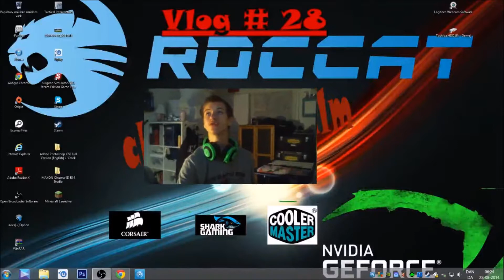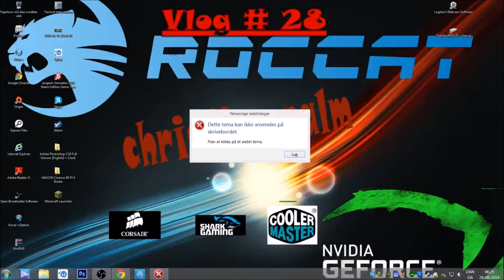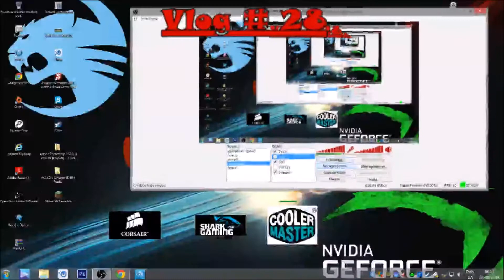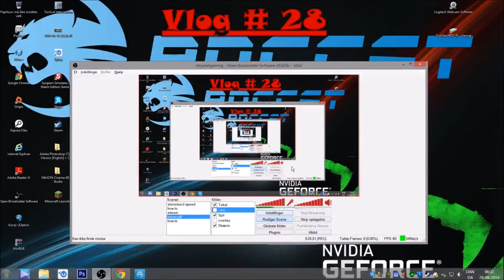(dansk/danish) Vlog # 28 Mine hverdage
så er vi igang igen  :D

jeg håber i kan lide denne video og husk som altid at DEL LIKE og SUBSCRIBE vis i har lyst PS jeg skal have 1 like og jeg ville gøre det til en ting som jeg ville gøre fra når jeg for en 1 like men ind til næste gang ville jeg sige vis meget snart igen heeeej :D

-meninger og holdninger der bliver givet udtryk for i videoen er udelukkende for underholdnings skyld og skal ikke tages seriøst.